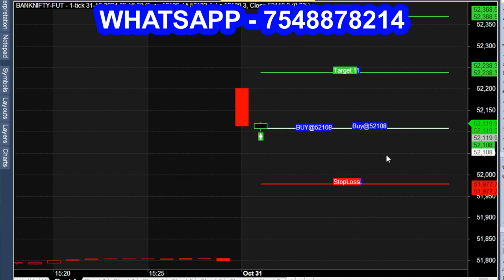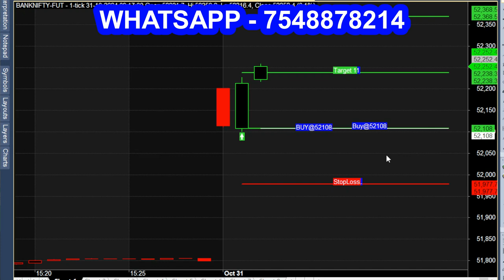Only 2 Minute Trading 100 Point Bank Nifty Target Breakout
Diwali trading 100 Point Target Breakout in Bank Nifty.